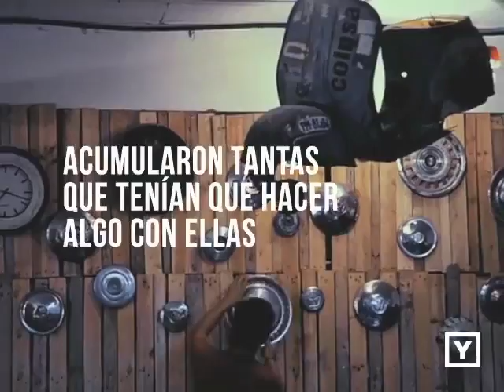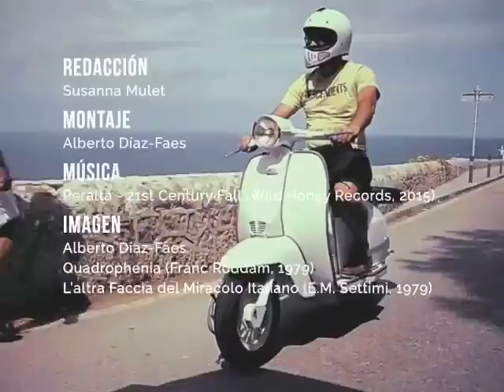Vespa Lambretta comparison org movie advertising